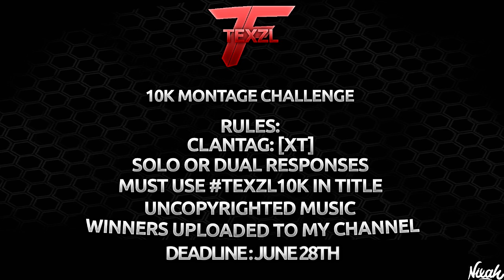10k Montage Challenge (XT)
Rules:
Clantag: (XT) - Any Problems? Tweet at me.
Solo or Dual Responses                                        ANY GAME, ANY CONSOLE
MUST use Texzl10k in Video Title
MUST use Uncopyrighted Music
1st,2nd & 3rd Uploaded To My Channel
DEADLINE: June 28th

- If You Hit Any Clips Be Sure To Upload To Youtube & Either Put Texzl10k or @Texzl in The Title So I Can See!